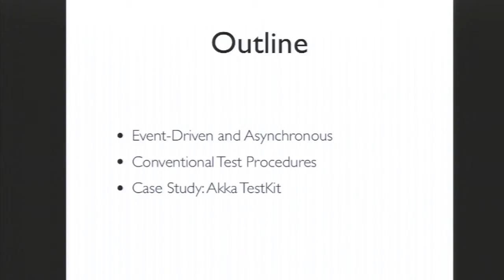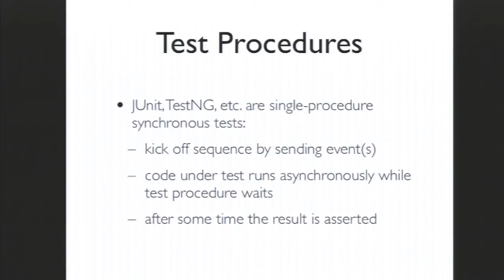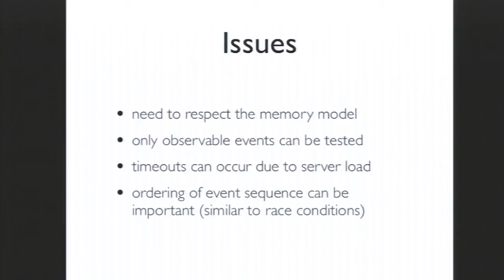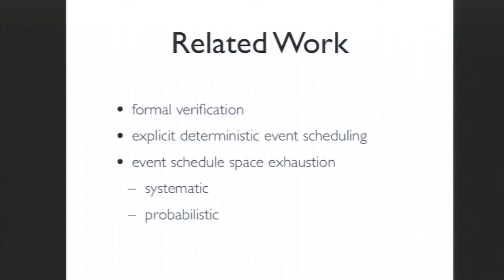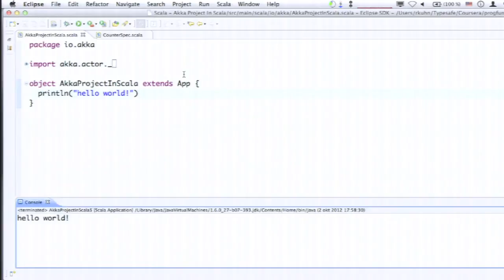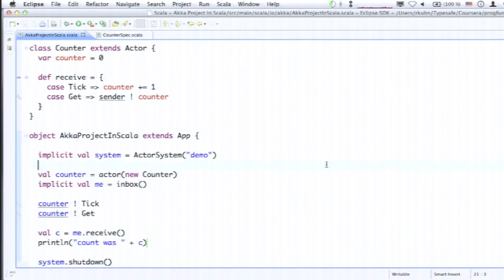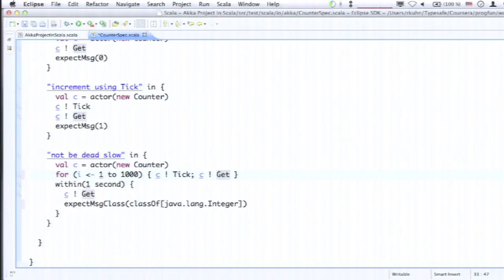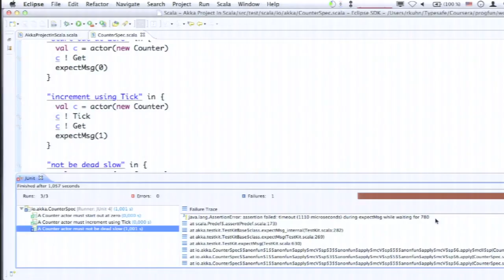Strategies for Testing Event-Driven Programs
Testing strategies are well understood and established in traditional OO and/or functional settings. The same is not true for asynchronous, event-driven paradigms such as the actor model, in which the timing and execution context of assertions is important and temporal relations between generated events become test objectives.
This session introduces the Akka TestKit, which supports a wide range of testing approaches, from white box to black box, detailing strengths and weaknesses of the different levels at which tests can be conducted. The TestKit's mostly passive approach is complemented by specialized frameworks such as Basset and Setak, which control event schedules as well as static verification of finite state machines.